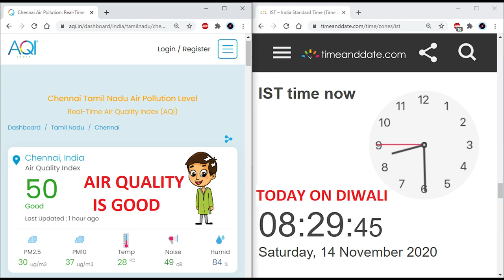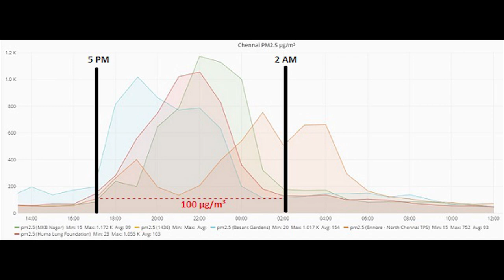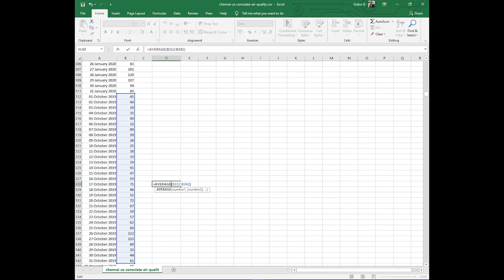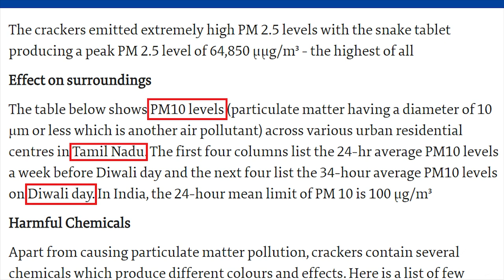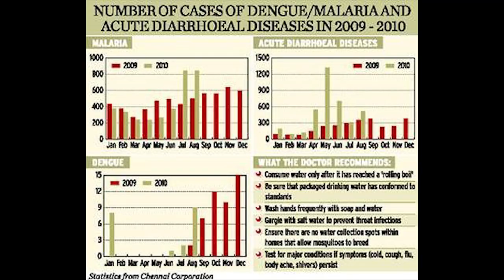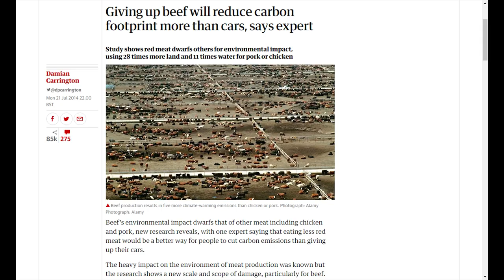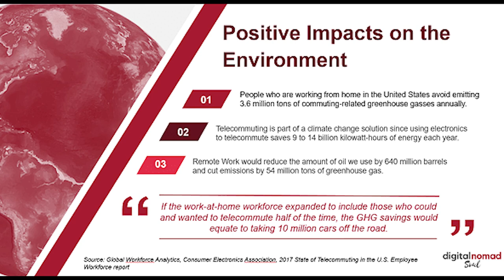Diwali & Air Pollution Myths Debunked!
Diwali crackers does NOT cause Air Pollution. This video explains this in detail.
So feel free to celebrate Diwali without guilt!

Chapters:
00:00 Intro
01:32 Diwali AQI
04:14 Fake Environmentalists Roasted
06:00 The End